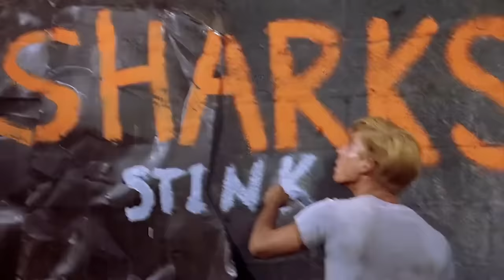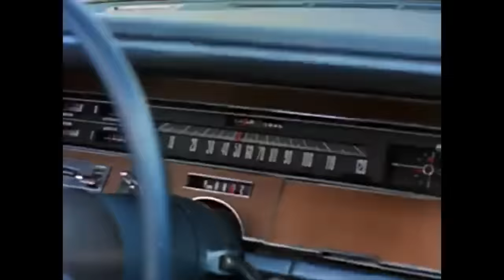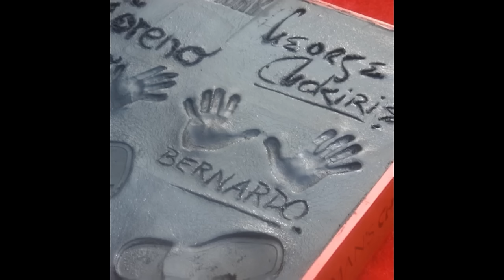West Side Story's George Chakiris on his co-stars feud, the Spielberg remake & Marilyn Monroe.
At 91-years-young, George Chakiris charts his journey from dancer to Academy Award winner for his role in the celebrated musical West Side Story. The now silver fox opens up about the rumoured feud between two of his co-stars, plus the triple threat – dancer, actor and singer – reveals what he thinks about the recent West Side Story remake. The youthful nonagenarian also dishes on what it was really like to work alongside the legendary Marilyn Monroe and with Shirley Jones on The Partridge Family.

Timecodes
00:00 Start
01:09 Landing a role in a Katharine Hepburn film
02:19 Elizabeth Taylor
03:27 Marilyn Monroe
07:11 Brigadoon
08:11 Debbie Reynolds
08:42 White Christmas
10:32 West Side Story
11:17 Natalie Wood
16:11 Wardrobe malfunction
17:37 Rita Moreno
19:04 Winning his Oscar
22:02 The new West Side Story
23:10 Lana Turner
24:50 Dallas
27:35 Writing his memoir
29:19 Creating his jewellery collection
30:29 The Partridge Family and Shirley Jones